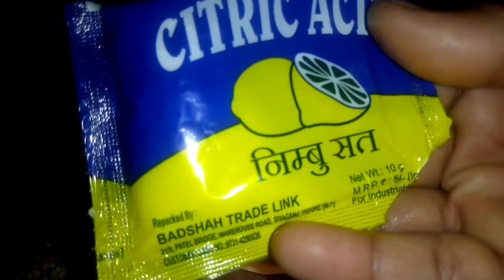कराची हलवा recipe Karachi halwa with corn flour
Video from Aapka kitchen